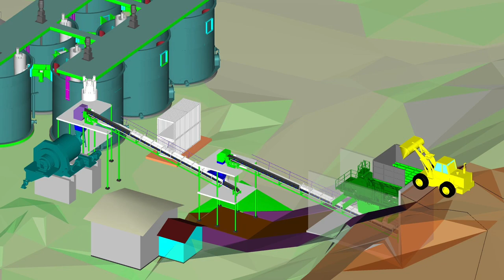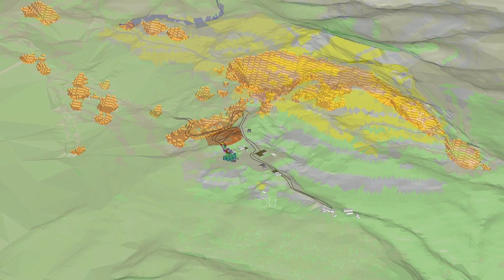Aquilo Gold Mt Kasi, Fiji - Narrated by Neil Grimes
Wailevu West Gold Project,
Vanu Levu, Fiji
SPL 1504 Application
Aquilo Gold Limited - June 2020